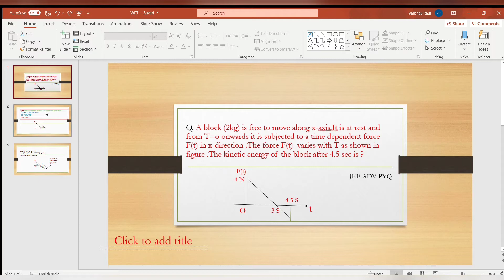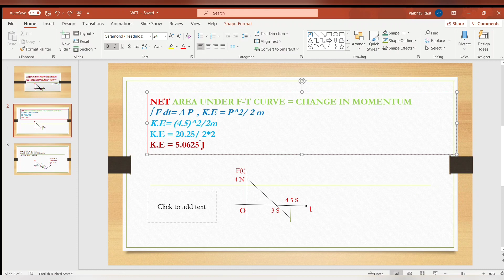Very IMP JEE ADVANCED Question !!!!!!!!!! PHYSICS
Catch the concepts involved and enjoy learning!